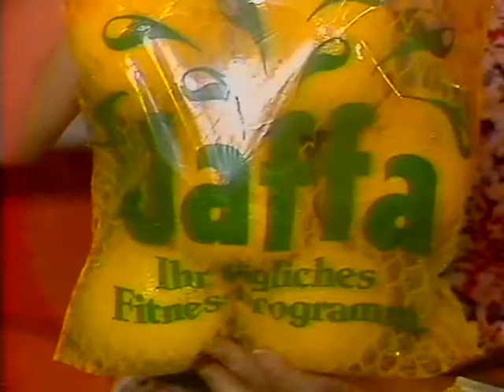Coop Mittwochstudio, Folge 134 vom 26.März 1980